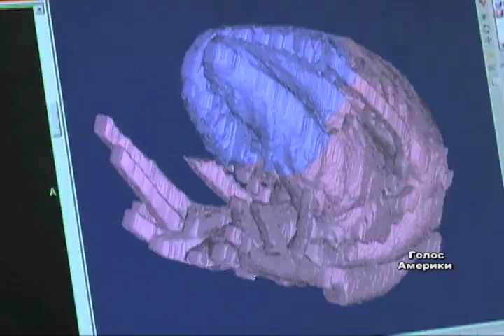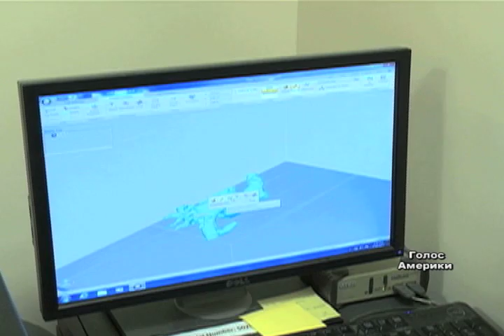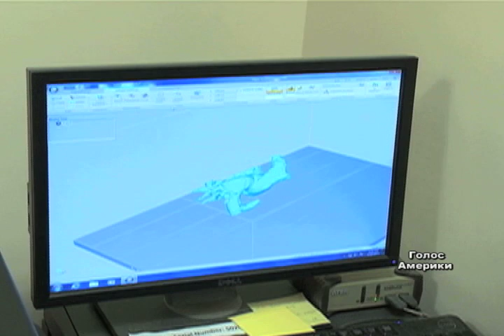3D принтери рятують хворих дітей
Технологія тривимірного друку була винайдена майже 30 років тому. Однак, поширюватися почала лише на початку цього сторіччя. 3D принтери дозволяють за допомогою різних матеріалів створити об'ємну копію предмета. Цю технологію широко застосовують у виробництві ювелірних виробів, взуття, автомобілів, у створенні архітектурних проектів, в аерокосмічній галузі. Все більше тривимірний друк використовують у медицині. Так, лікарі Національного дитячого медичного центру у Вашингтоні застосовують принтери 3D для створення макетів сердець своїх пацієнтів. Це полегшує роботу та збільшує шанси на успішне лікування.